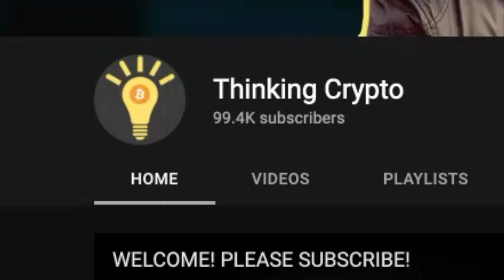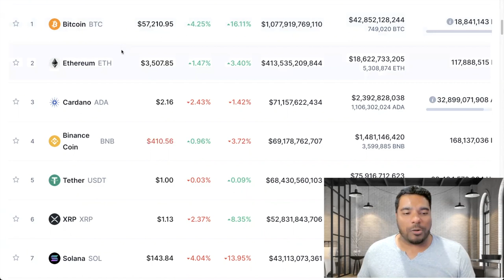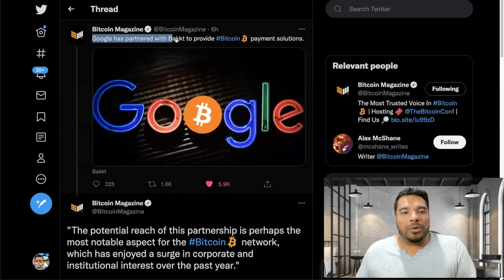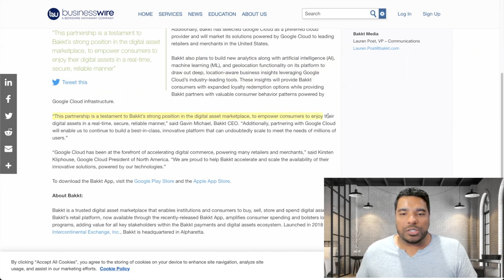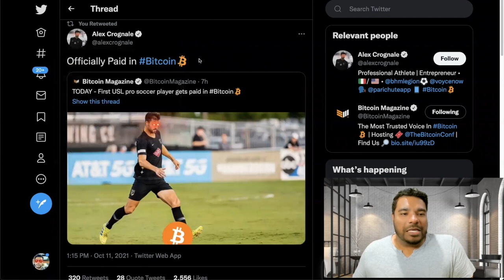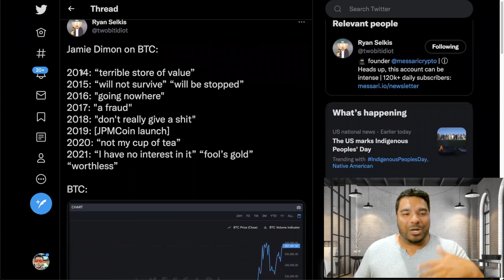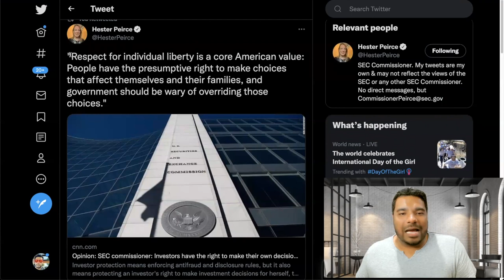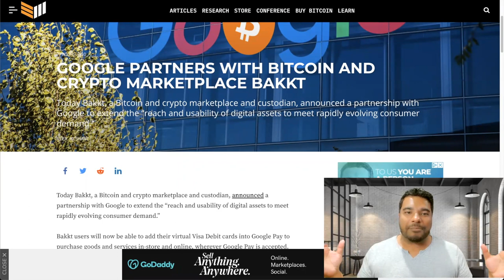Google To Accept CRYPTO Via Bakkt - Ted Cruz Bitcoin Mining - Jamie Dimon Bitcoin FUD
Bulluish crypto news today as Google has partnered with Bakkt to provide Bitcoin and crypto payment solutions. Senator Ted Cruz Says Texas should use wasted Natural Gas to mine bitcoin. JP Morgan CEO Jamie Dimon pushes Bitcoin FUD again just as he did in September 2017 before the massive crypto bull run. Digital Currency Group could be doing an IPO soon. Swiss think tank initiates vote to add Bitcoin in federal constitution.

⏰ Time Stamps ⏰
00:00 Intro
02:02 Crypto and Bitcoin prices
07:03 Google Bakkt Partnership to accept Bitcoin and Crypto
11:59 Professional Soccer player gets paid in Bitcoin
12:22 Ted Cruz Texas Bitcoin Mining
13:36 Jamie Dimon new Bitcoin FUD
17:14 DCG IPO & Barry Silbert talks Jamie Dimon
18:36 Jack Dorsey talks Jamie Dimon Bitcoin FUD
18:55 SEC Hester Perice CNN Op ED
20:48 Swiss Think Thank Bitcoin in constitution